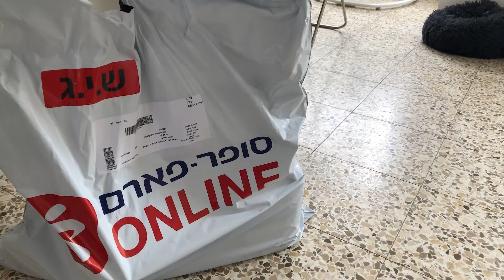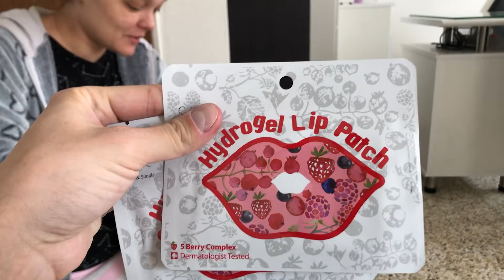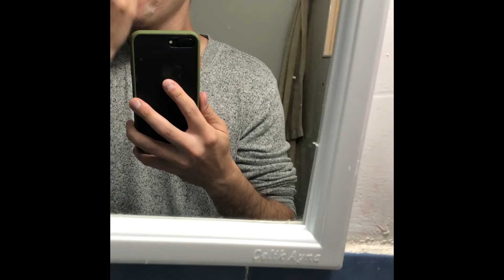ISRAEL VLOG: Свят БЬЮТИ БЛОГЕР и АНБОКСИНГ посылки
Вот так мы проводили свои дни на карантине

Instagram Свята - @st.svyatp
Instagram Тани - @tanya.pworld